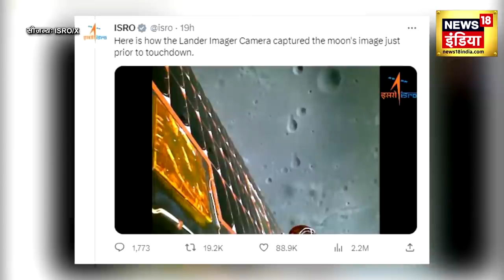Chandrayaan 3 Moon : Vikram Lander से बाहर आया Pragyan Rover, ISRO ने जारी किया New Video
news18 live | news18 india live | live news | aaj ki taaja khabar | N18V